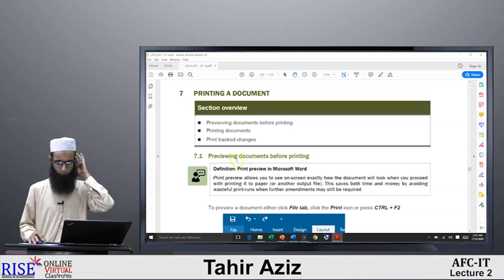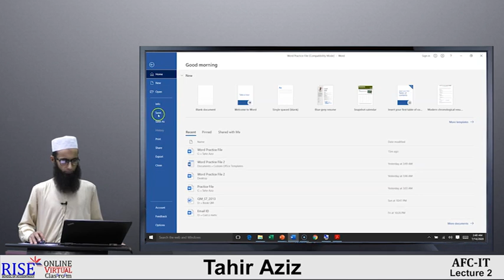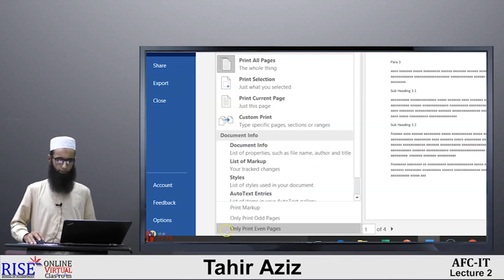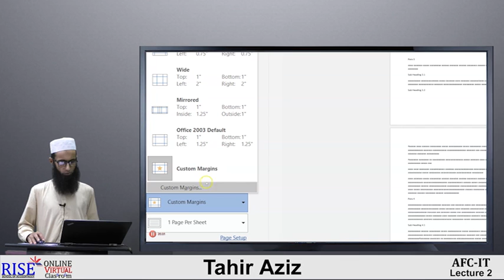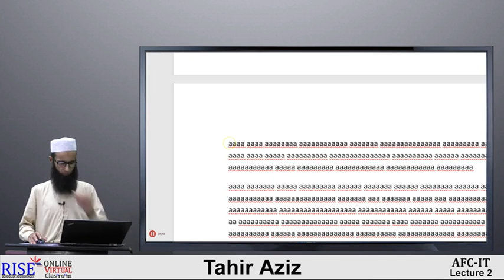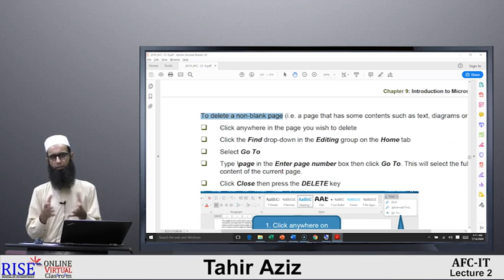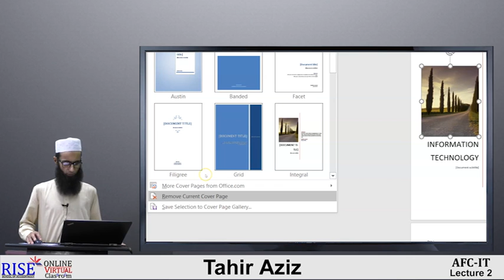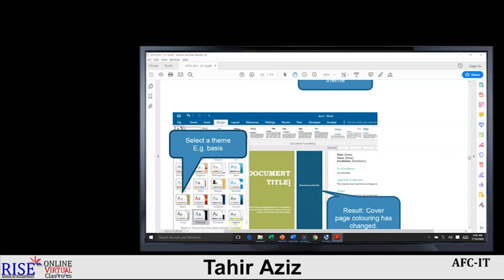CA AFC 04 IT by Sir Tahir Aziz Lecture # 2 (MS Word)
AFC 04 IT by Sir Tahir Aziz Lecture # 2 (MS Word)
In this Lecture we will discuss:
1. Printing
2. Blank page
3. Cover page
4. Themes Get free Rise online lectures of Ca Pakistan on my YouTube Channel (CA Pakistan Lectures).
All the stuff on our channel is free of cost.